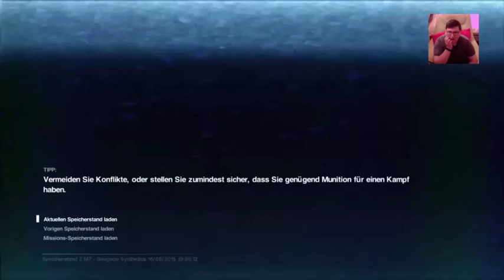Let's Play Alien: Isolation™ PS4 (Part 39)